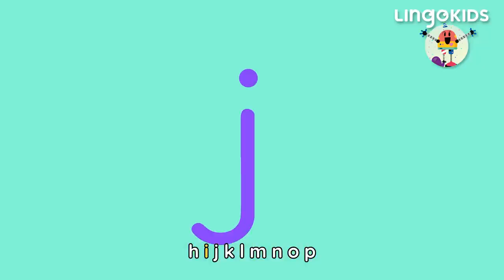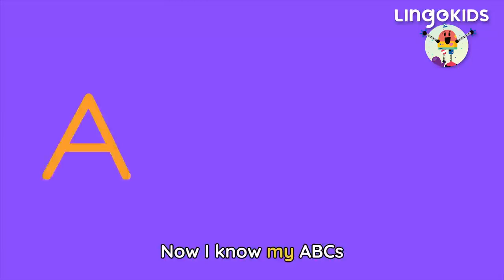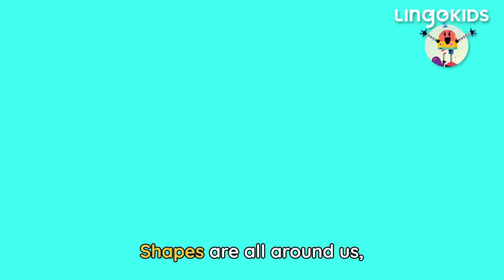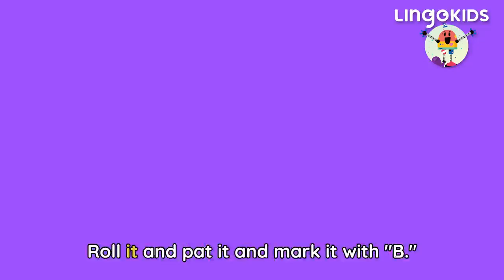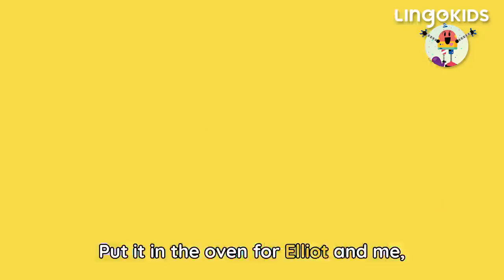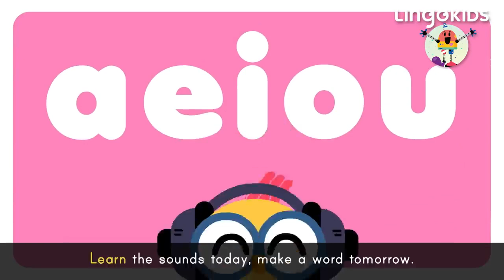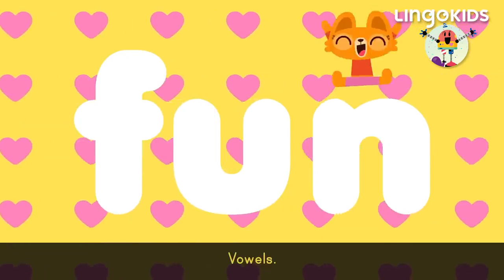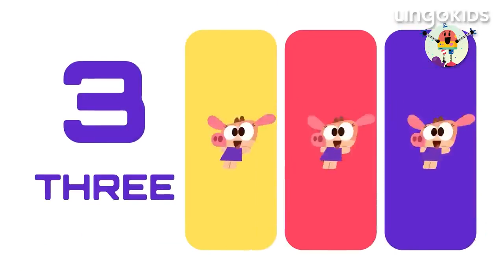LEARN THROUGH PLAY 🙌🎶| Music for Kids | Lingokids ABC CHANT + More